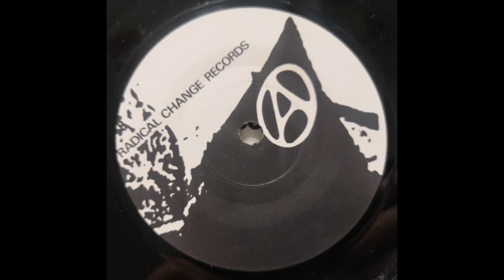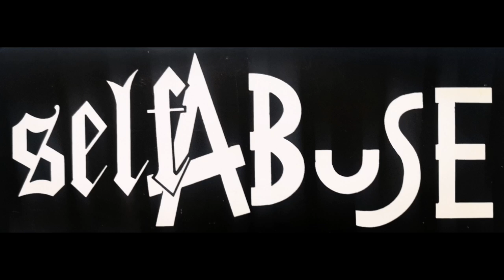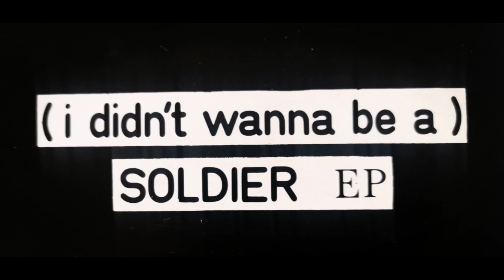Self Abuse - I Didn't Wanna Be A Soldier 7" 1984 (Bournemouth UK Punk Oi Streetpunk)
First single full release from this Bournemouth punks outfit of the 80's. put out by the label - Radical Change Records in Norwich.
Roger - Lead Guitar.
Andi - Bass Vocals.
Dave - Guitar.
Steve - Drums.

1. Soldier.
2. Bombscare.
3. State Of Mind.